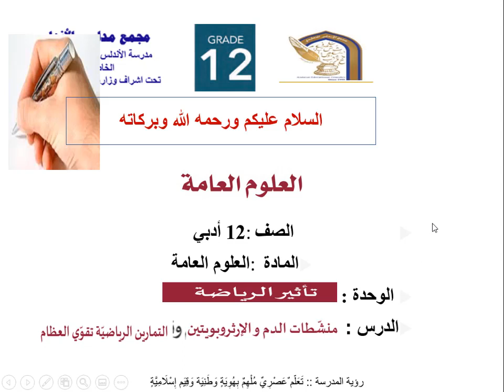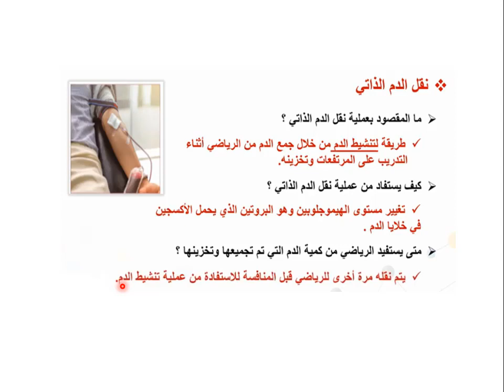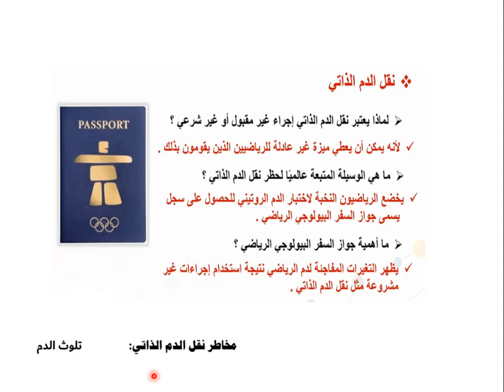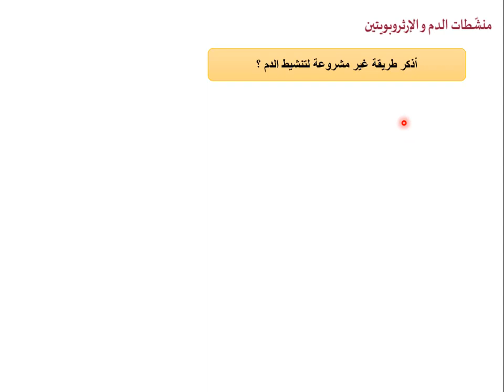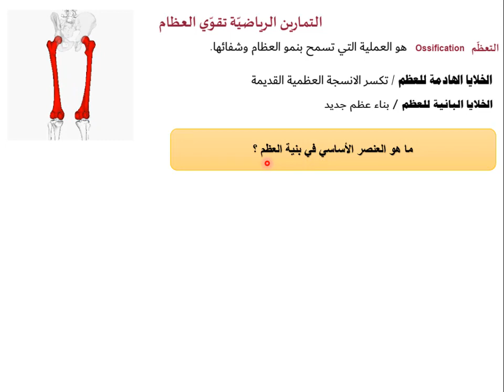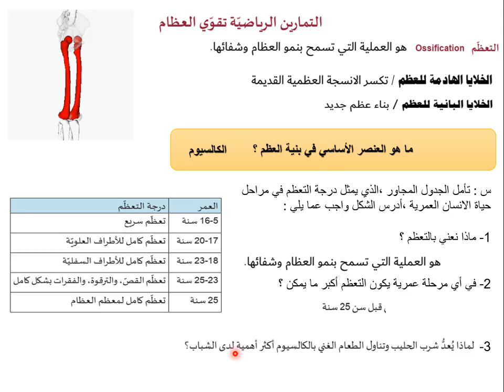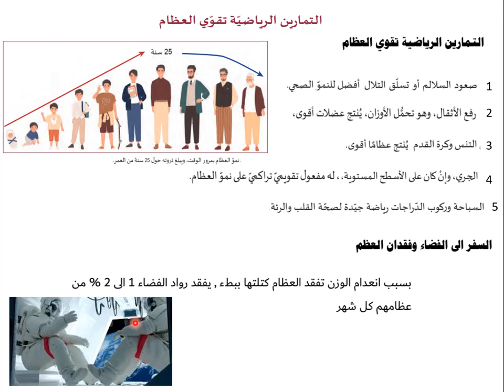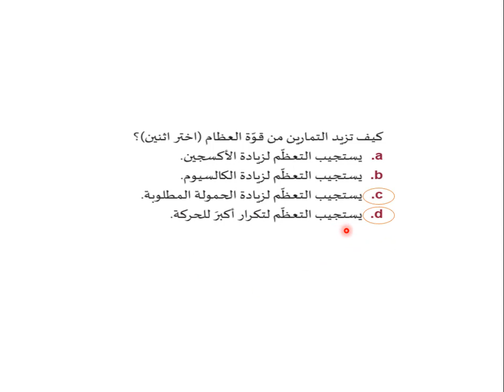العلوم العامة -12 ادبي -المنشطات والتعظم-11